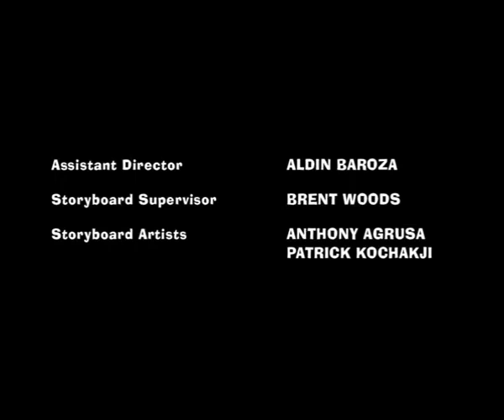American Dad! Spring Break-Up (2008) End Credits